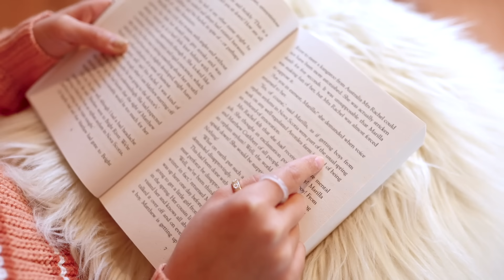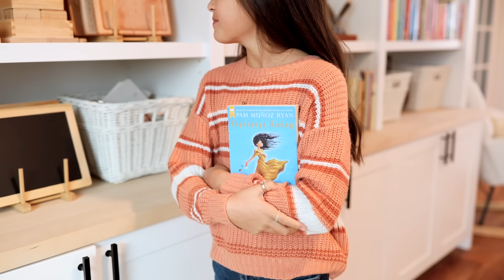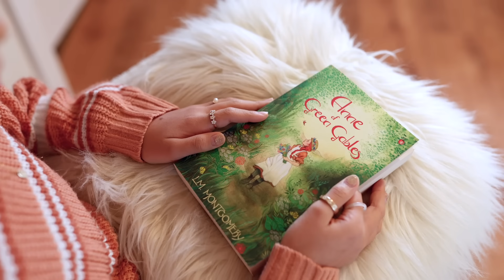Raising Avid Readers: Transforming Reluctance into Passion!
Hello Wonderful Homeschool Community! 🌼

Is your child a reluctant reader? You're not alone! In today's video, we're diving deep into the world of raising readers and turning those hesitant page-turners into bona fide bookworms. Discover my favorite strategies, recommendations, and tips to ignite a love for reading even in the most reluctant of young readers.

Got questions or personal challenges you're facing with your child's reading habits? Pop them in the comments! I've been there, and I'm excited to share our journey and solutions that made a world of difference.

For daily glimpses into our homeschool adventures and to find other reading inspiration, make sure to follow us on Instagram, explore my website, and as always, don't forget to SUBSCRIBE and never miss another video!

Thank you for joining us in this quest to foster a lifelong love of reading in our children. Together, we can make every child's reading journey magical!

**MANDY’S NEW BOOK AVAILABLE NOW**